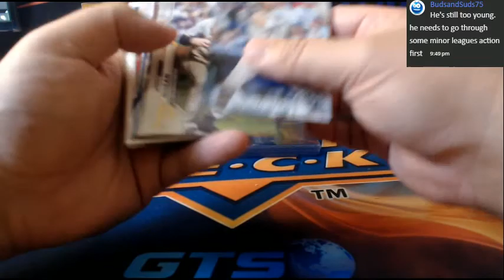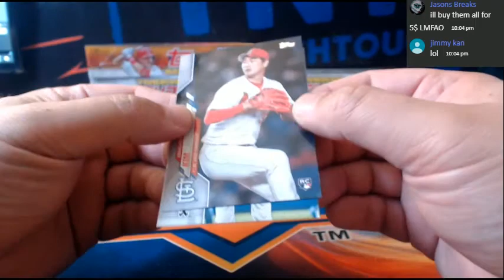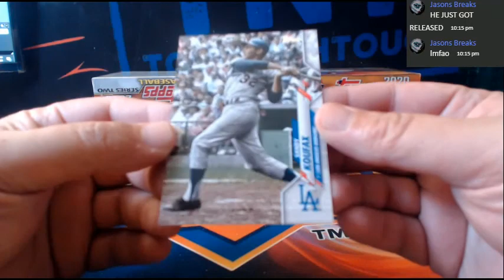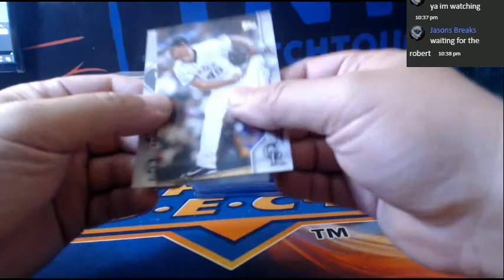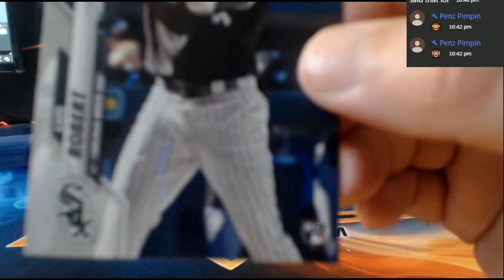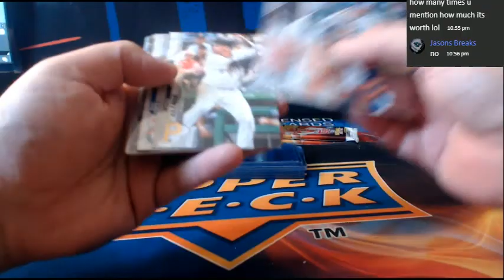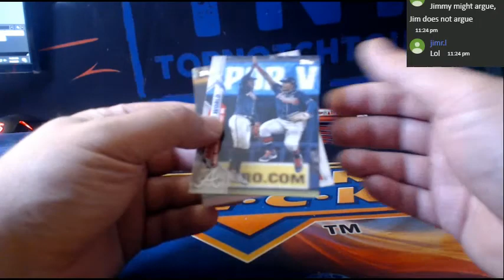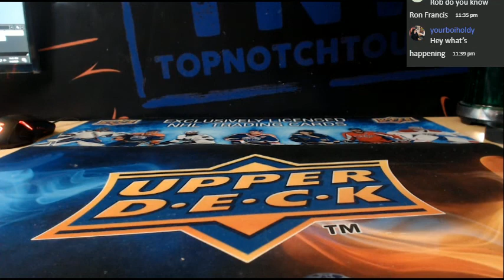2020 TOPPS SERIES 2 BASEBALL 6 BOX HOBBY HALF CASE BREAK # 1